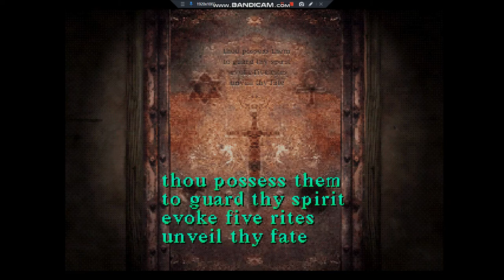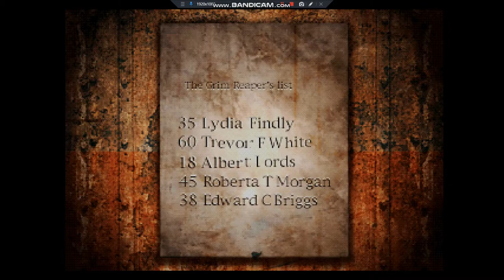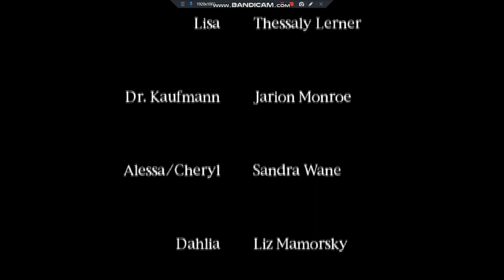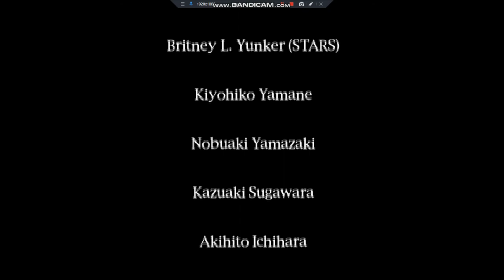SILENT HILL 1 PSX ENDING PART 3